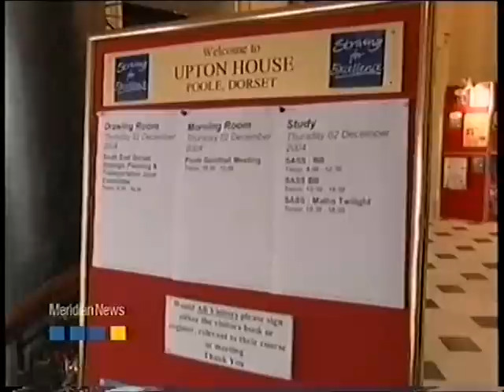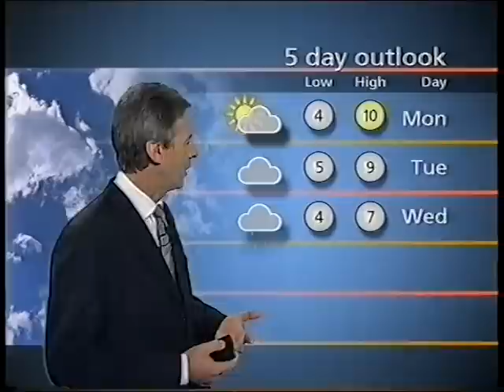Meridian News - first from Whiteley, Hants (6-12-04)